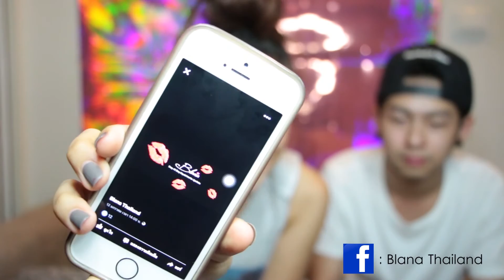ป้าแพ็กเเอ๊วเด็ก ท้าพิสูจน์ ลิปสติก ติดทน ไม่หลุด ไม่เลอะ by BeautyPackky